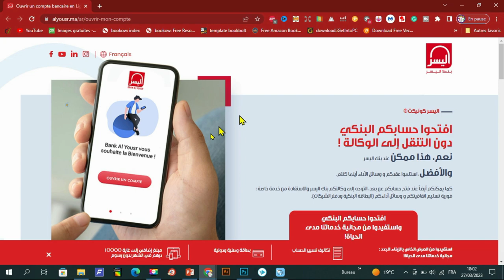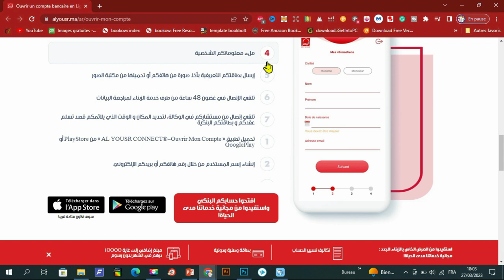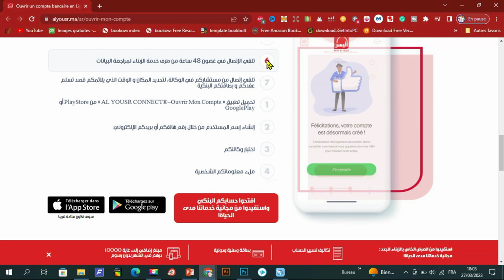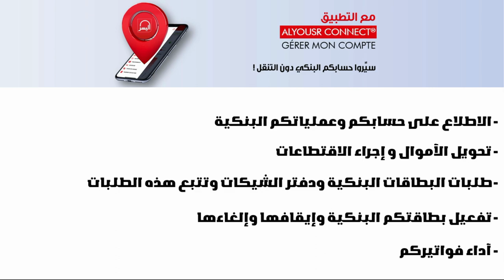حساب مجاني مدى الحياة لأفضل بنك تشاركي - بنك اليسر - مميزات الحساب والبطاقات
الوصف
عرض"مجانية مدى الحياة" خاص بزبائن بنك اليسر الجدد، الذين قاموا بفتح حسابهم في وكالة بنك اليسر أو عبر التطبيق الخاص ، خلال الفترة الترويجية للعرض، أي من 1 فبراير 2023 إلى 31 دجنبر 2023. هذا العرض خاضع لشروط.
الخاصيات
مجانية البطاقة تشمل مصاريف رسوم الاشتراك ورسوم الميلاد السنوية ورسوم التجديد.
يعتمد معيارالأهلية للحصول على بطاقة الدفع الإلكتروني ,على الدخل الموطن في بنك اليسرأوالتدفق الائتماني الشهري الثابت المسجل في الحساب كتالي :
   1. دخل شهري موطن أو تدفق ائتماني لا يقل عن 6.000 درهم ، للإستفادة من بطاقة 𝙱𝙸𝙳𝙰𝚈𝙰.
   2. دخل شهري موطن أو تدفق ائتماني إبتداءً 8.000 درهم , للإستفادة من بطاقة 𝚅𝙸𝚂𝙰 𝙶𝙾𝙻𝙳.
   3. دخل شهري موطن أو تدفق ائتماني يزيد عن 20.000 درهم، أو رصيد ثابت أكبر من 100.000 درهم / الشهر ، للإستفادة من بطاقة  𝚅𝙸𝚂𝙰 𝙿𝙻𝙰𝚃𝙸𝙽𝚄𝙼.

 - مبلغ إضافي مجاني على رصيدكم يصل إلى غاية 5.000 درهم شهرياً لأداء مشترياتكم لدى التجار أو عبر الانترنت من خلال بطاقة 𝚅𝙸𝚂𝙰 𝙶𝙾𝙻𝙳, أو مبلغ إضافي مجاني على رصيدكم يصل إلى غاية 10.000 درهم شهرياً من خلال بطاقة 𝚅𝙸𝚂𝙰 𝙿𝙻𝙰𝚃𝙸𝙽𝚄𝙼.